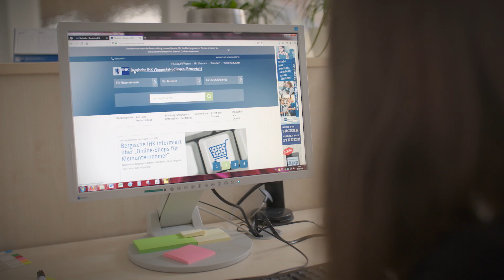Ausbildungsplatz gesucht?- Bewirb Dich bei uns!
Die Bergische IHK ist ein moderner Arbeitgeber im Bergischen Städtedreieck und hat als Dienstleister für die regionale Wirtschaft einiges zu bieten. Was genau, zeigen unsere Auszubildenden in diesem Film. Wir bilden aus zur Kauffrau/mann für Büromanagement und Fachinformatiker/in Systemintegration. Weitere Infos, Kontakt und direkt zur Bewerbung